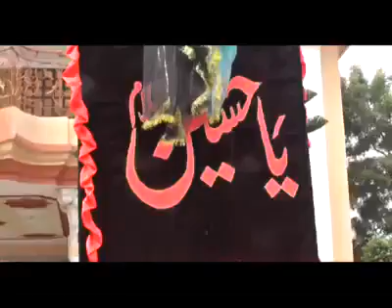1st Muharram 1441 Hijri 2019 | Matamdari Kazmi House Chakwal Part(02)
1st Muharram 1441 Hijri 2019 | Matamdari Kazmi House Chakwal Part(02)